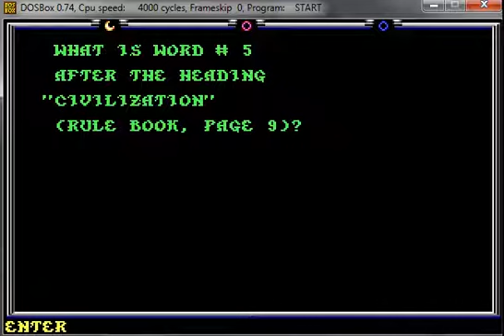Let's Play Death Knights of Krynn [DE] 49 Gargath Besieged Again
A pitiful attempt.